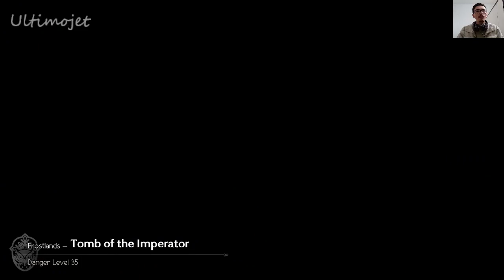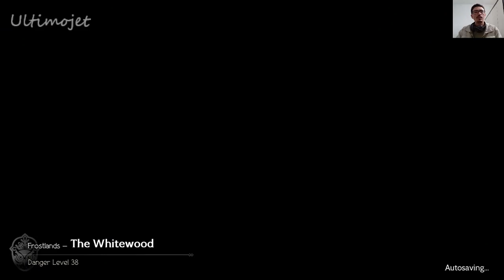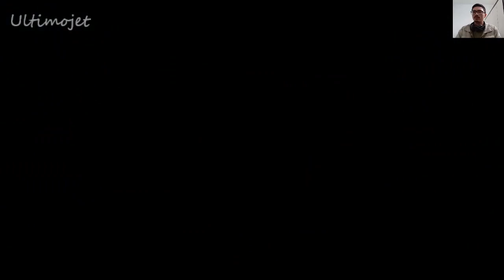o caminho dos 8 viajantes parte 15